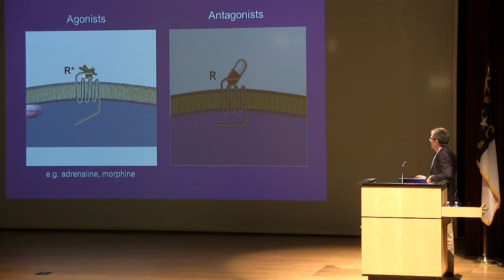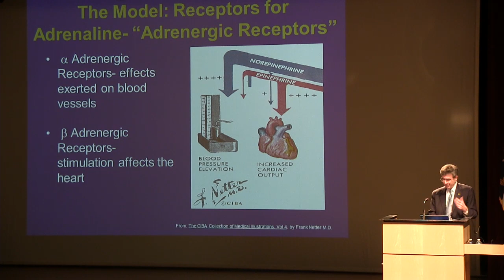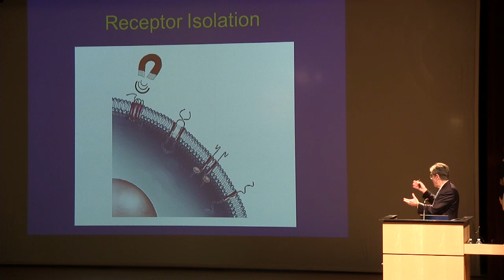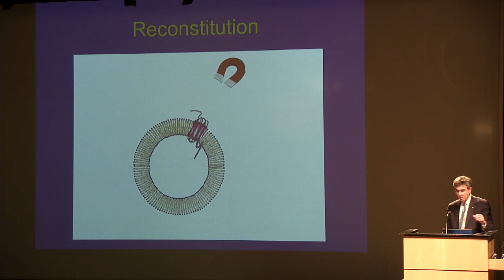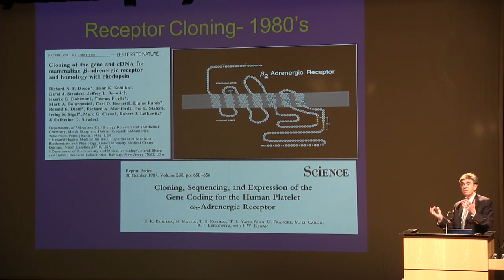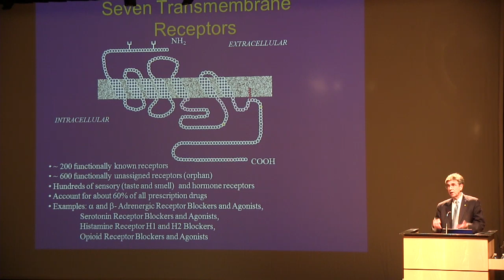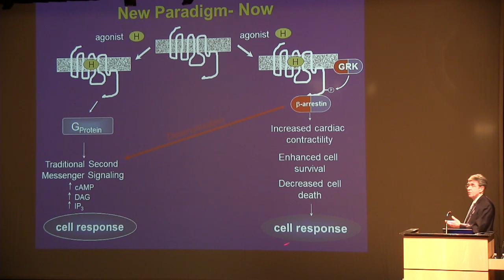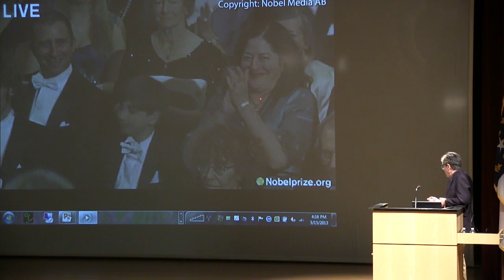"The Reluctant Scientist" - Keynote Address by Dr. Robert Lefkowitz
Nobel Prize winning professor Dr. Robert Lefkowitz delivers his keynote address at the 2013 North Carolina Student Academy of Science conference held at NC School of Science and Math. Lefkowitz and Dr. Brian Kobilka, a former postdoctoral fellow at Duke who worked under Lefkowitz, received the Nobel Prize for their research on G-protein coupled protein receptors, research which has led to major advancements in the development of prescription drugs for a variety of issues ranging from allergies to coronary disease. This keynote address, entitled "The Reluctant Scientist," explores Lefkowitz's journey through childhood, medicine, and science, and the lessons he learned that got him to where he is today. This lecture is hosted by the N.C. Student Academy of Science, a state-wide science education organization for students in grades 6-12, in alliance with the North Carolina Academy of Science that provides opportunities for students to share their research through competition.